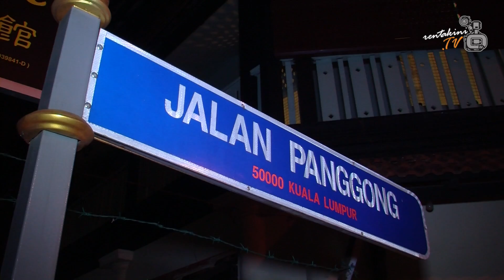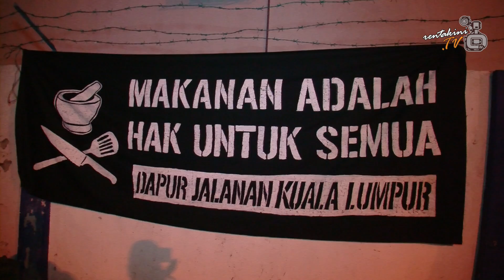Nik Nazmi: Ministers are out of touch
July 5, 2014 Kuala Lumpur: Soup kitchen, Dapur Jalanan organised by youth group Kelab Bangsar Utama came out in full force with over a hundred volunteers and supporters in a show of solidarity with charity movements that feed the homeless and the destitute of Kuala Lumpur.

We met with Selangor State Assemblyperson, Nik Nazmi Nik Ahmad who was there to show his solidarity for the NGO, the homeless and destitute of the city. What does he feel about the plan by the Federal Territories ministry to have a 2 kilometre 'no soup kitchen and beggars' radius from the city centre?